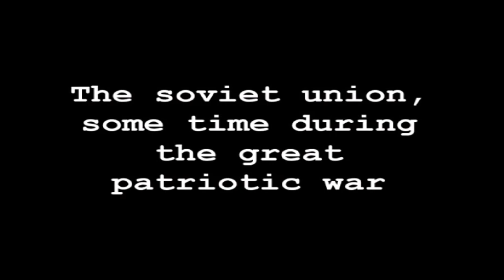Let's Play Commissar's Contrapasso! (Free Indie Point & Click PC Game)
Here's my longest video to date, a Let's Play for a free indie point & click game called Commissar's Contrapasso. It's a PC adventure video game Reddit user Blondbraid had made, and requested I cover.

This was my first time playing the game, so everything was all new. Along with the humorous hints already in Commissar's Contrapasso, I also add my own touch of humor in this indie let's play.

CREDITS:
Puzzles, Story and Art by: Gertrud Bondesson

I sometimes post updates and other things on Twitter, so if you are interested you can follow: